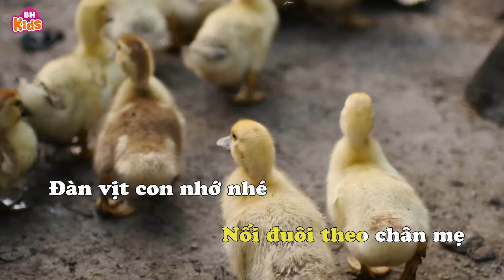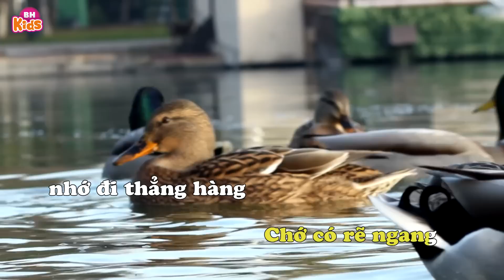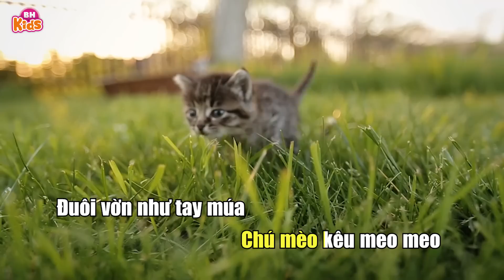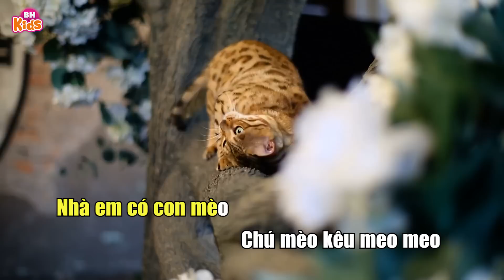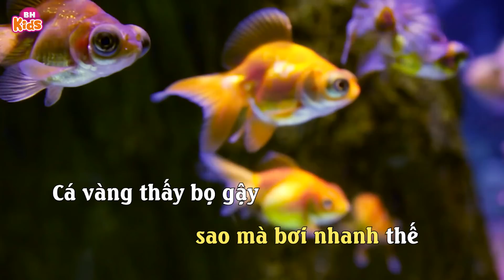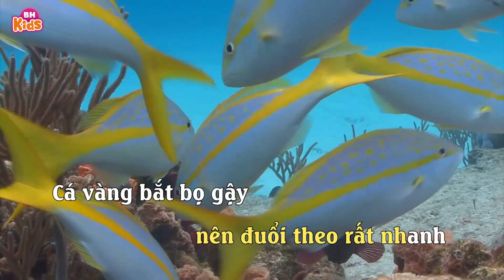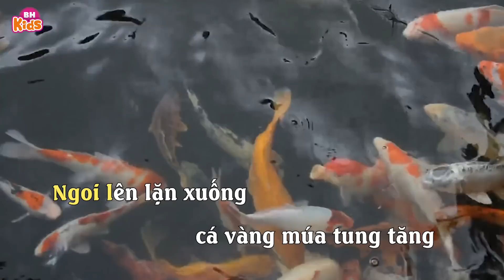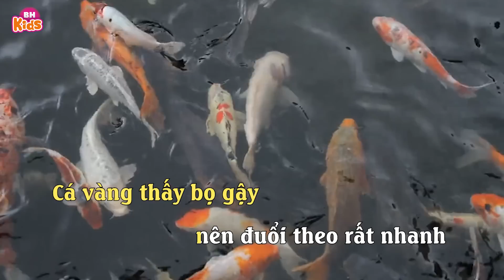Nhạc Thiếu Nhi Con Voi, Đàn Vịt Con, Con Heo Con - Bài Hát Vui Nhộn Cho Bé Ăn Ngon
00:00:00 1. Con voi
00:04:21 2. Đàn vịt con
00:07:08 3. Con heo đất
00:10:55 4. Ai cũng yêu chú mèo - ben thanh
00:12:57 5. Cá vàng bơi - ben thanh